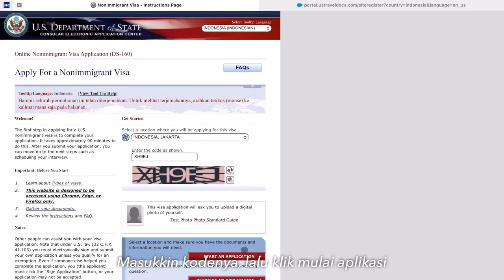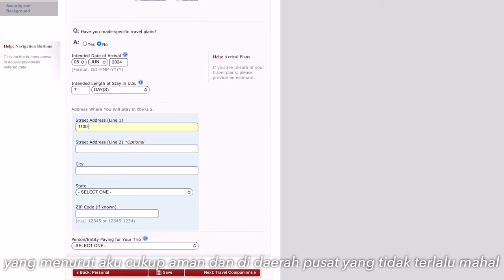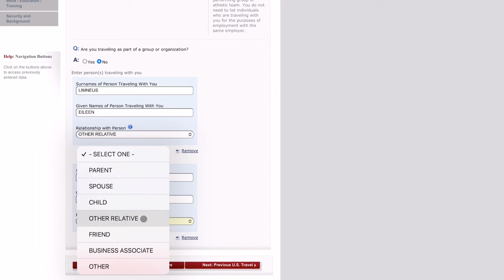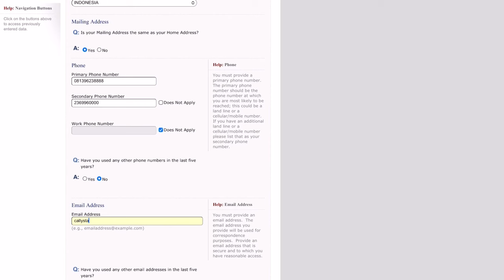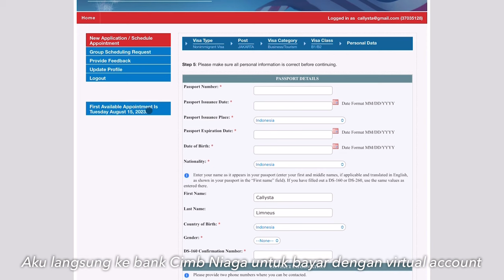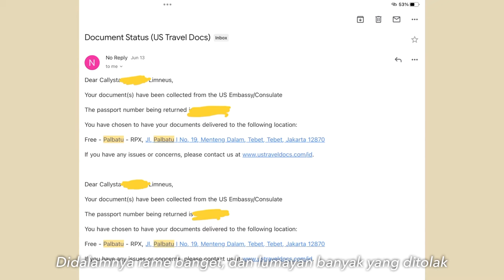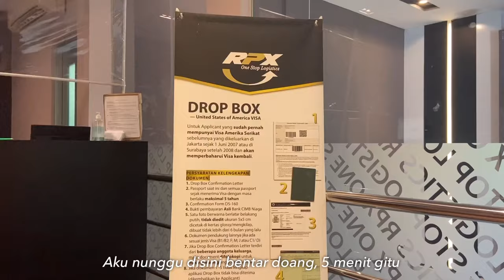Cara apply US VISA Amerika Serikat terbaru 2023 beserta tutorial step by step (dokumen, biaya)🇺🇸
Semoga video ini bisa membantu ya! Let me know if you have any questions!

i n s t a g r a m : @limneuss